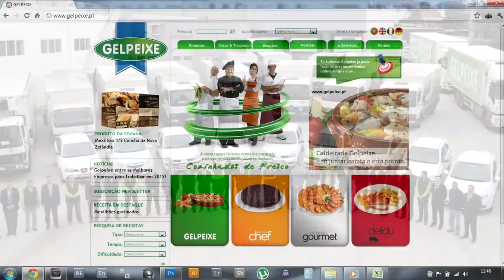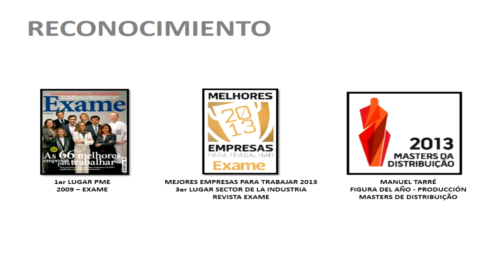Gelpeixe (español - doblado)